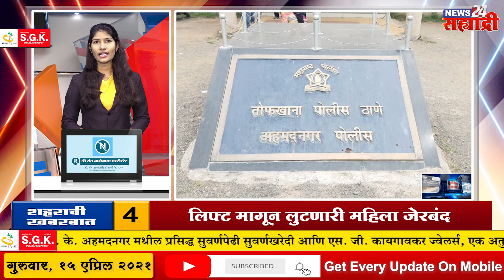शहराची खबरबात । शहरातील सर्व भाजीपाला बाजार मनपाकडून बंद